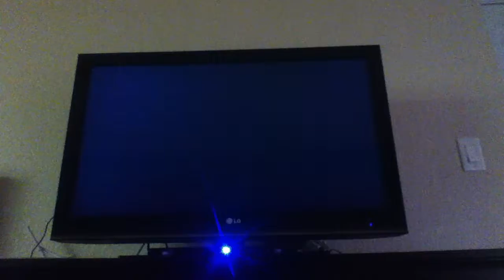Bloopers in Super Smash Bros. Wii U Bloopers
Both Wii U and Brawl, while the Brawl ones, of course, are Wii U remakes.